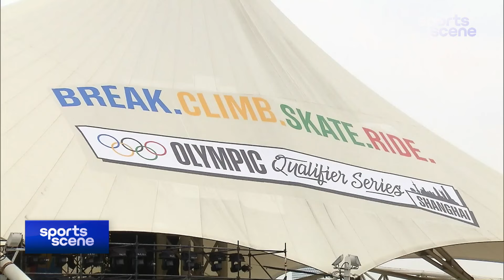Shanghai to hold Paris 2024 qualifying event｜BMX freestyle｜skateboarding｜breaking｜sport climbing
🔹Shanghai will host a series of Olympic qualifying competitions next Thursday and the finishing touches are being done on the construction of the venues

🔸464 athletes of BMXFreestyle, skateboarding, breaking, and sportclimbing to fight for Paris2024 berths